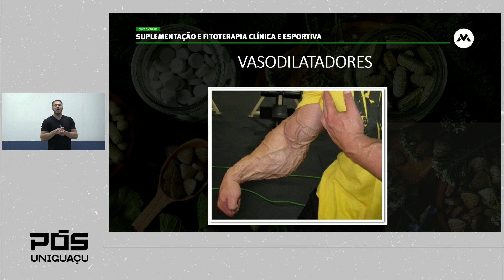Por que utilizar vasodilatadores? - Matheus Silvestre - Faculdade UNIGUAÇU